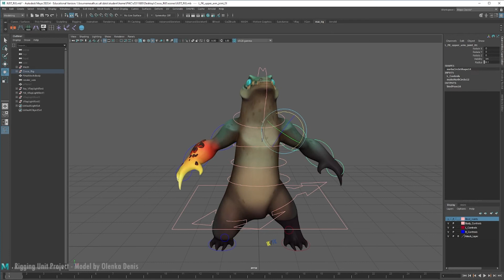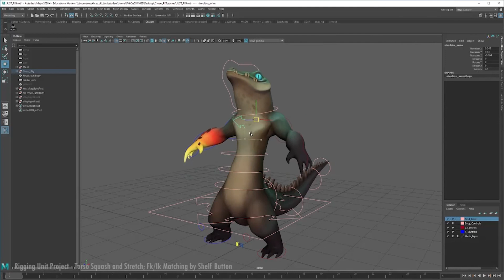Rigging Reel - Emanuela Moisuc